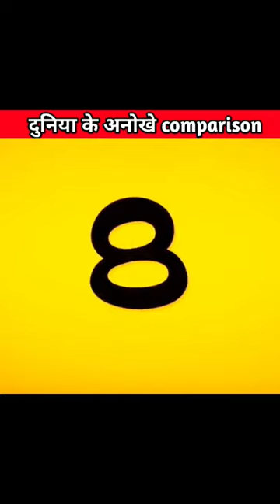duniya ke sabse anokhe comparison